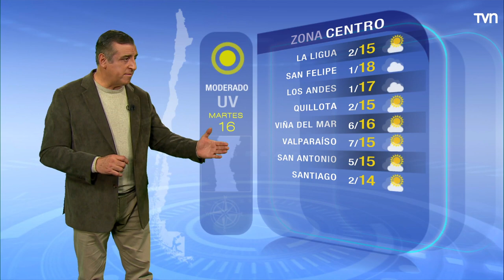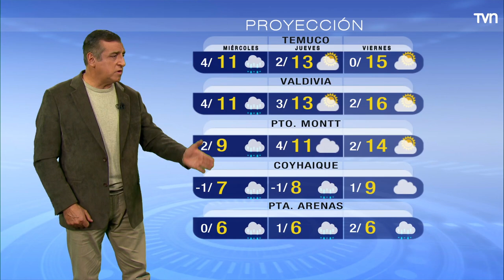Pronóstico del tiempo: Martes 16 de agosto | TV Tiempo